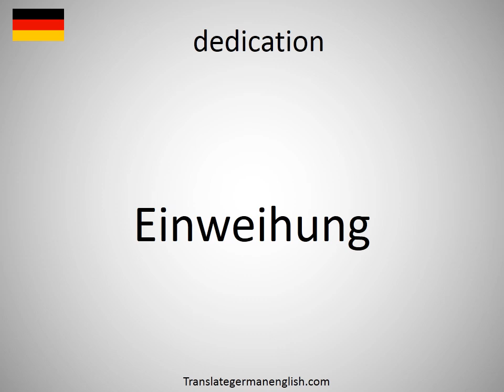How to say dedication in German? (Einweihung)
How to say dedication in German? Learn the pronounciation dedication! How to Pronounce dedication. Expand your vocabulary, learn German words. Practice German online. Use this free pronunciation guide to practice words at a time. Learn German for free. Thank you for viewing, please like or subscribe! hoe om te sê, si të thuash, እንዴት እንደሚናገር, wie sagt man, comment dire, come dire, como dizer, как сказать, nasıl denir, cómo decir, 怎么说, πώς να το πω, hoe zeg je.